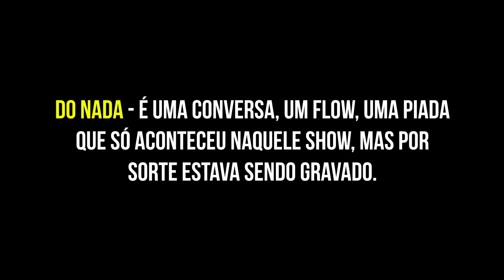AFONSO PADILHA - SHOW COMPLETO DE STAND UP COMEDY PARA CHORAR DE RIR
CLÁSSICO, ATUAL E PARA TODA VIDA
_______________________________________________________________________________________ ✅Inscrevam-se para não perder nenhum vídeo